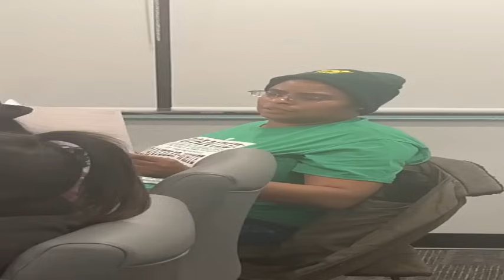E&A board meeting 1-9-2024 Flint,MI